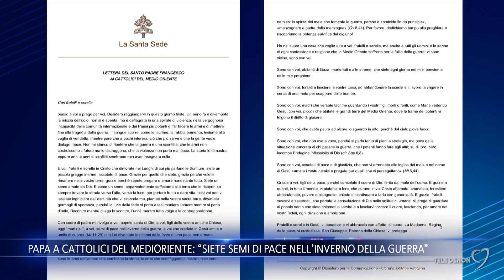Papa a cattolici del Medioriente: “Siete semi di pace nell’inverno della guerra”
“Siete semi di pace nell’inverno della guerra”. È quanto scrive Papa Francesco nella lettera ai cattolici del Medioriente. “Sono con voi”, scrive Bergoglio che chiede la pace.